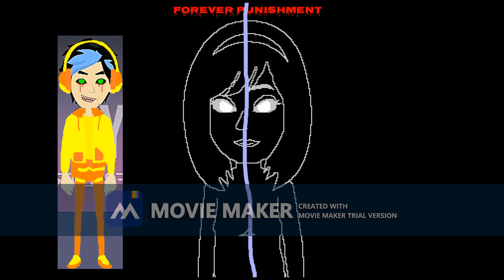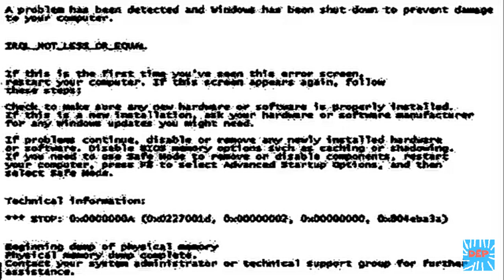My Very Own Gail Error (48 Punishments Version) [Part 6B] {FINAL PART}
Part 6B (Final Part) Of The 48 Punishments Version is here.
Part 6 With Full Version Of The 48 Punishments Version Coming soon.